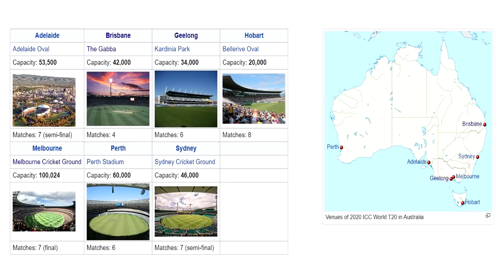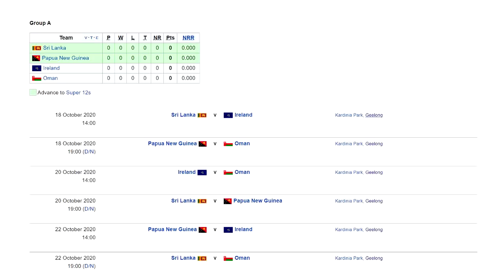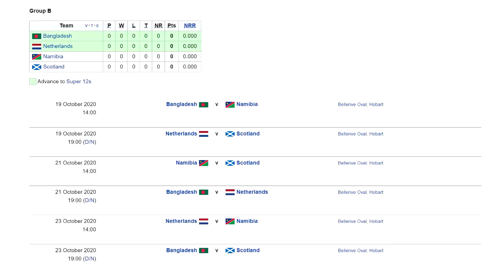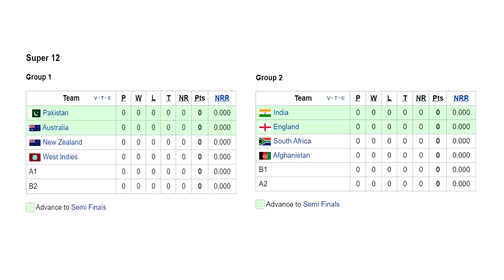20-20ලෝක කුසලානෙදි ලංකාවට වෙන දේ | බ්‍රෙට් ලී එනවද?